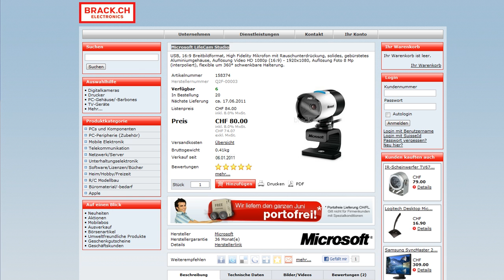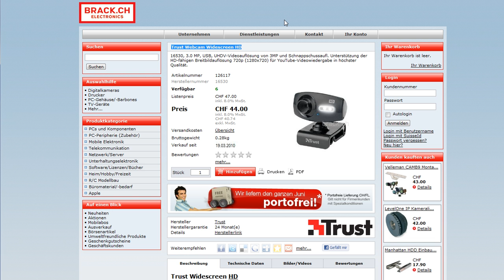Videocast und meine neue Webcam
- Nach über 100 Videocasts habe ich mir eine neue Webcam gekauft und mich von der alten Fallschirmspringerkamera getrennt. Im Video seht ihr das Resultat.

Ich freue mich immer gerne auf Kommentare!

Philipp Sauber
CEO & Partner
INM AG
Usterstrasse 202, CH-8620 Wetzikon ZH